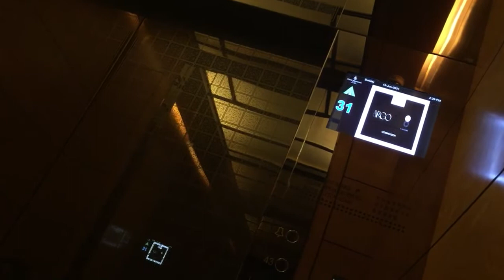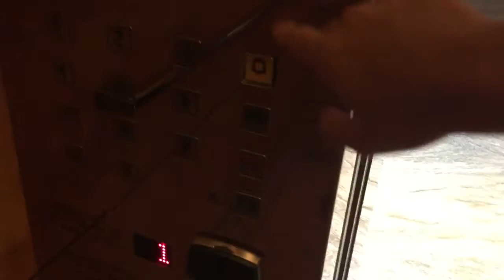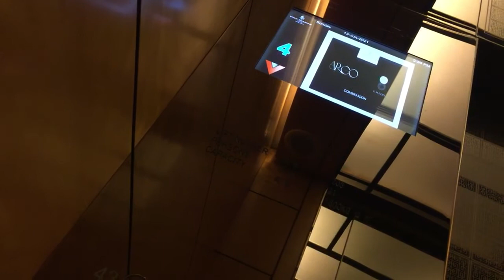中環四季酒店TOSHIBA高速升降機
途經樓層：1-6,(9-43),45